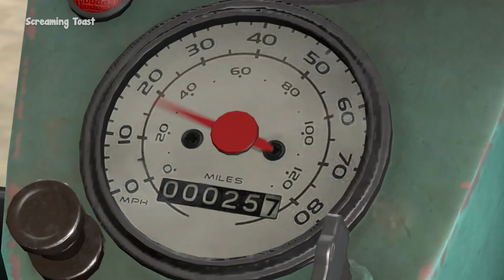Pubg Animation: Noob Fails Pochinki (SFM)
Funny Parachute Landing Fail and Tuk Tuk Rickshaw accident

Pubg Animation, Animated by me, Screaming Toast

Watch the noob try to do a filmy landing by a parachute and a tuktuk richshaw crash! This pubg animation is one of the funniest animations you will see! Animated by me alone in Source Filmmaker. Love you all.